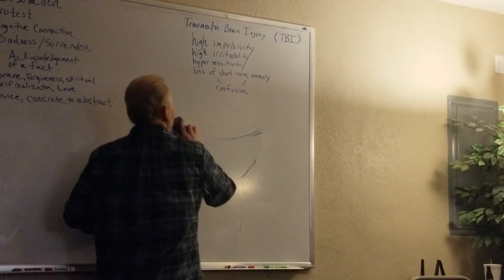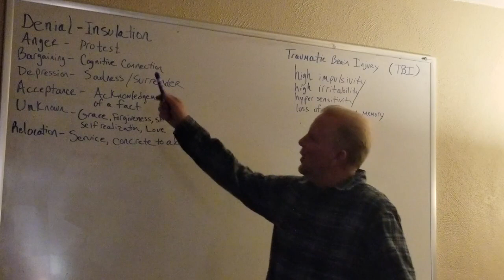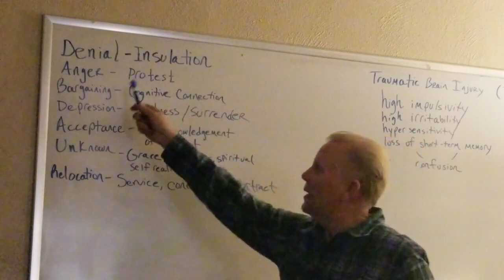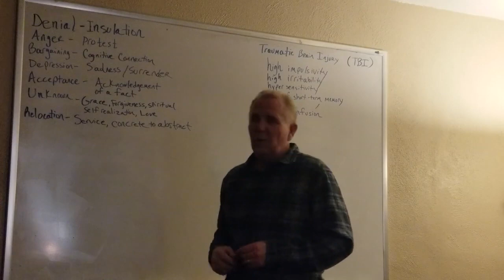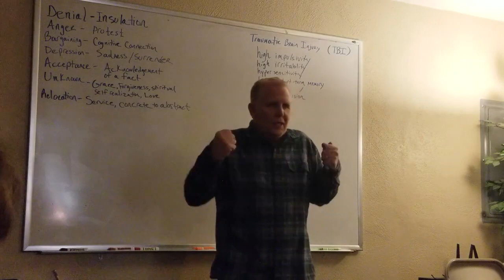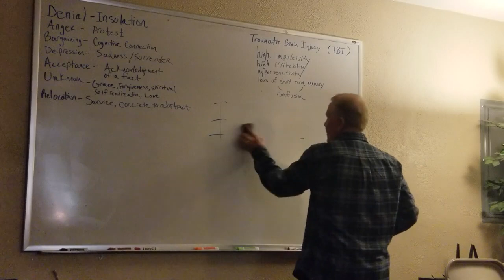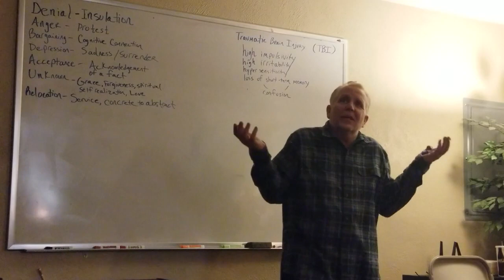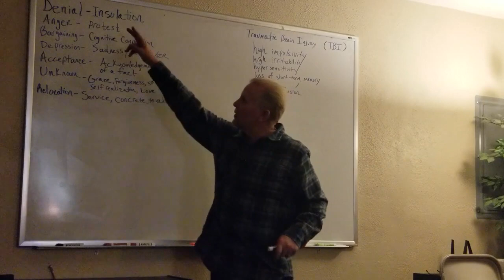Boat Talk Part 3 of 3